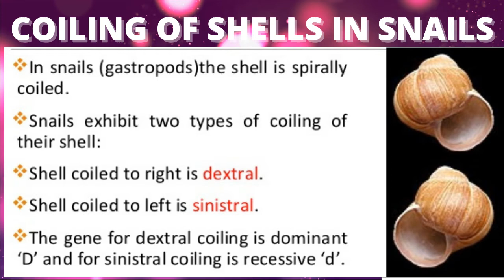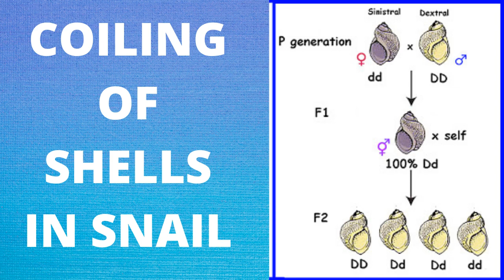HSA NATURAL SCIENCE-COILING OF SHELLS IN SNAIL